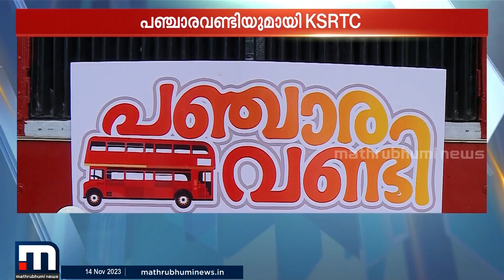ഇതാ KSRTC-യുടെ പഞ്ചാരവണ്ടി; കയറിയാൽ പ്രമേഹം അറിയാം.. മുൻകരുതലുകൾ മനസിലാക്കാം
Happy viewing!